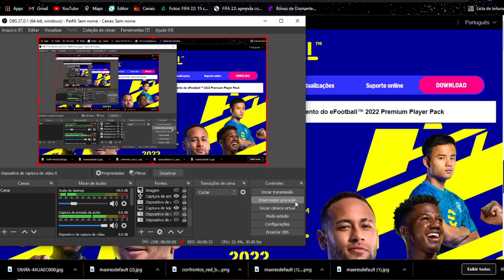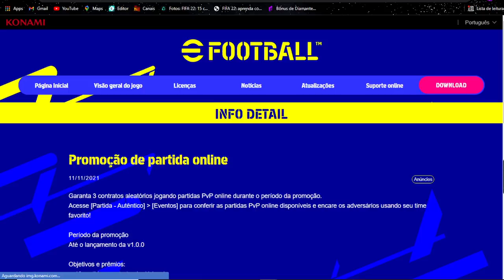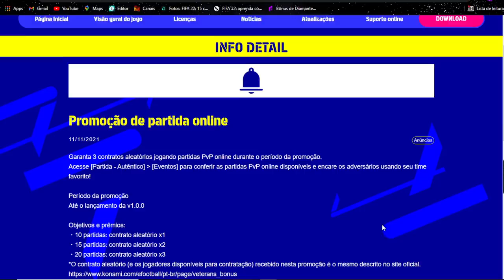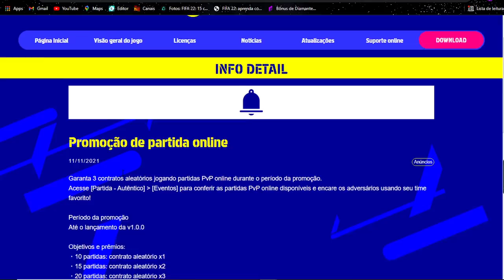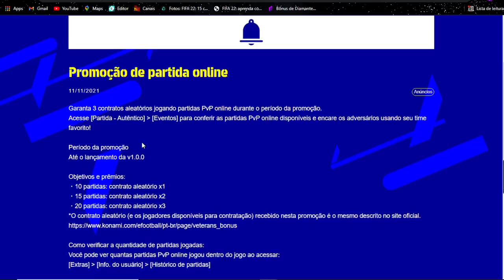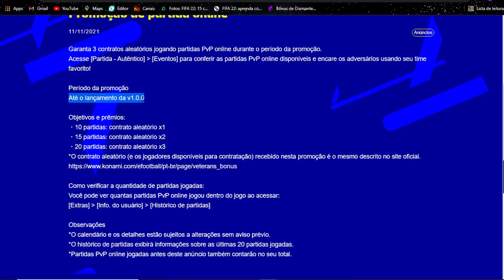EFOOTBALL 22 - SAIU NOVOS CONTEÚDOS E MODOS PARA JOGARMOS ATÉ SAIR A VERSÃO 1.0.0!